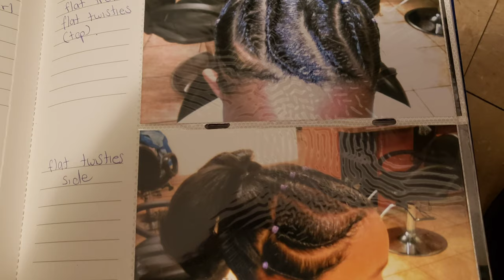How to flat iron a child's hair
I am straightening my daughter's hair via my flat-irons, only having shampooed and conditioned her hair just moments before off camera, but I use no additional products during the process.